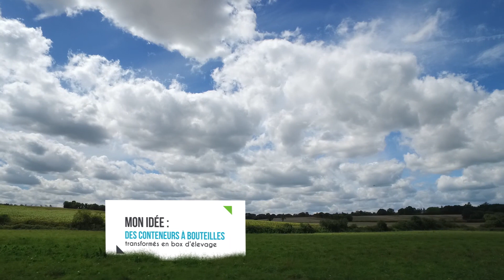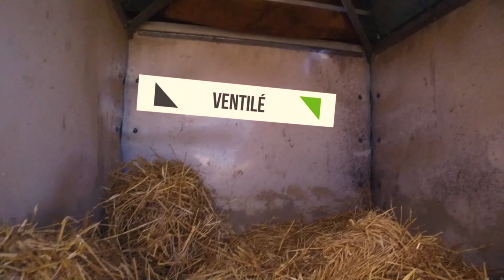Conteneur bouteilles transformé en box d’élevage par Brice Veaulin agriculteur dans l'Yonne (89)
Donner une seconde vie à un conteneur à bouteilles en le transformant en box d’élevage porcin ou ovin, c’est l’idée de Brice Veaulin, agriculteur dans l’Yonne.